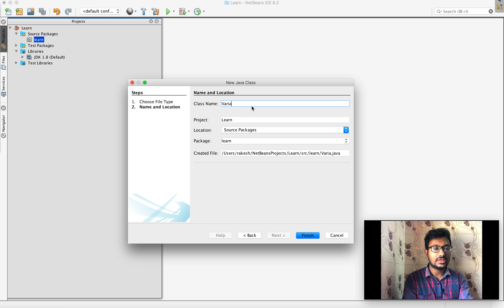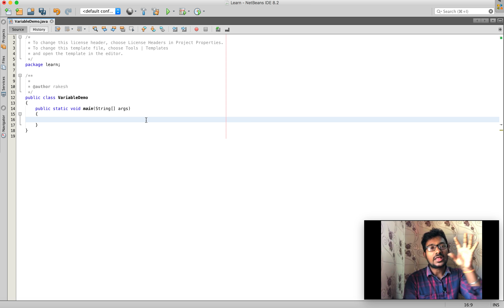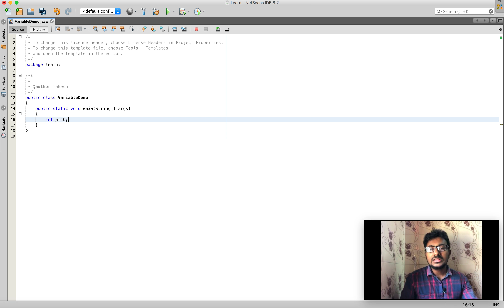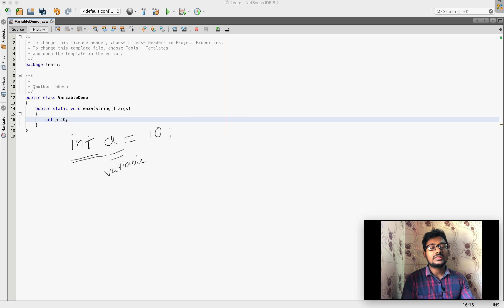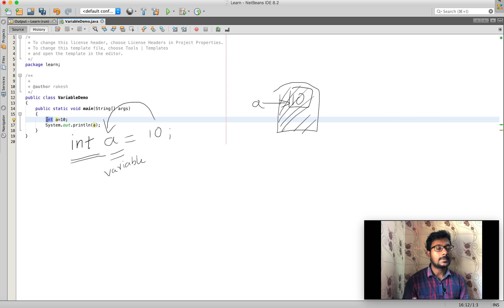Java variable in Tamil | What is a variable in Java? in Tamil | ஜாவா (Java in Tamil)